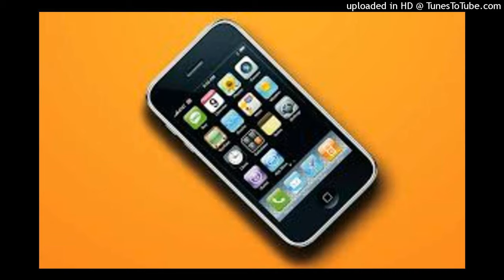iphone xaviersobased stxklen188 type beat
i put what inspired me in the title idc.